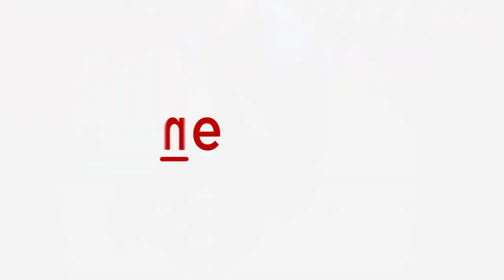Watch: King cobra rescued as it was caught in a fence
A King cobra was stranded on a fence, next to the road near Charmadi Ghat in Belthangady Taluk, Mangaluru, Karnataka. A snake catcher was immediately called to the spot to rescue the snake. Hundreds of people gathered around to see how the cobra was rescued. Watch this video on Asianet Newsable to know more in detail.